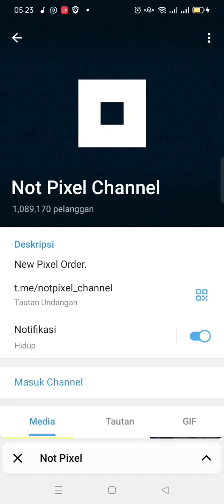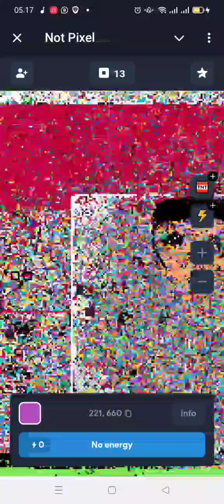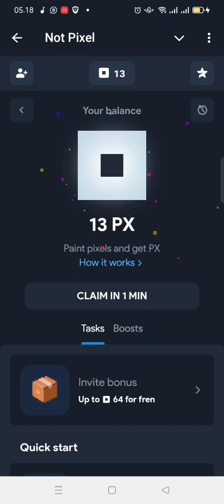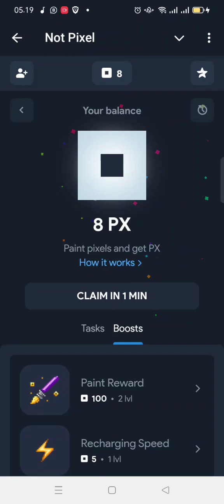Backed by PAVEL DUROV ✓New Project - Not Pixel New Release 💱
😱🤯 Notcoin Next BIGGEST PROJECT 🤯😱

Reward 👉 $PIXEL Token

👉 Click App Link & open
👉 Start Game & Paint ( Daily )
👉 Early = More Airdrop
👉 Complete social Tasks
👉 done ✅

Garapan dan Projek Pavel Durov

Ayo gass di awal boss
*Not Pixel*
Gabung di 👇

*🤳🏼 Cara mainnya*
- Kalian harus Paint / cat 🎨 untuk mendapatkan $PX
- setiap pengecatan/paint harus memiliki energy, jika energy⚡ habis tunggu terisi full
- selain mengecat, klik bagian 🔲 $PX , disitu ada menu Farming / Mining selama 8 jam ⌛

ada update/boost energy dan paint reward guna menambahkan level boost kalian.

Jangan lupa clearkan bagian task.

Selesai.

*Not Pixel Mining (Backed by Pavel Durov )*
🟢Claim mining every 8 hours

🟢Color pixels and watch your Not PX balance grow.
🟢Just draw on the canvas and clear some task